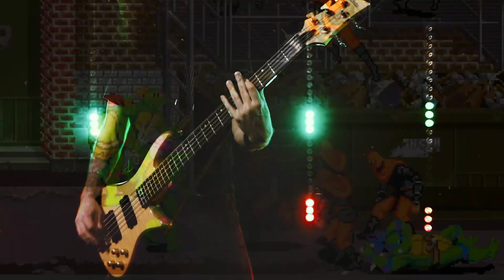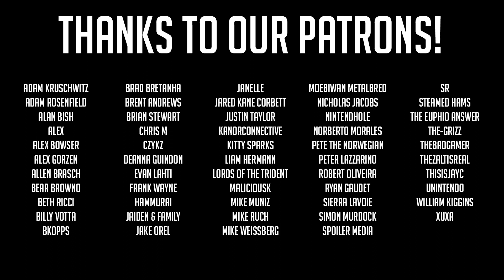Turtles in Time (Alleycat Blues) ft @JustinWhangYt [FULL BAND COVER]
A huge rock cover of Alleycat Blues from Teenage Mutant Ninja Turtles: Turtles in Time by Lame Genie!

The Turtles in Time soundtrack is one of our favorites so expect more covers coming up!

Featuring an intro by our boy, Whang!